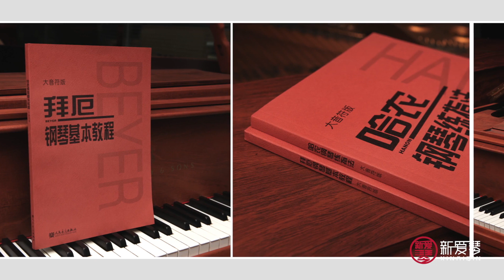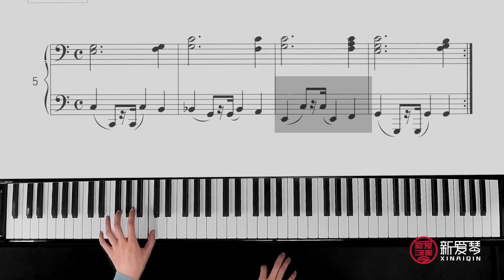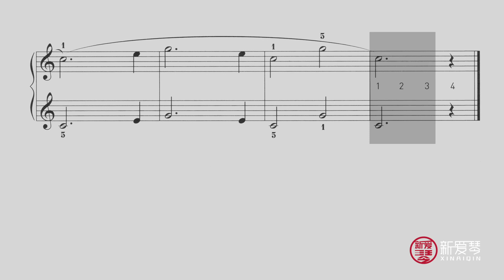钢琴教学 拜厄钢琴基本教程 第二十二节 四手连弹·第5课 钢琴自学教学 钢琴弹奏 Piano Teaching 鋼琴教學 拜厄鋼琴基本教程 鋼琴自學教學 鋼琴彈奏